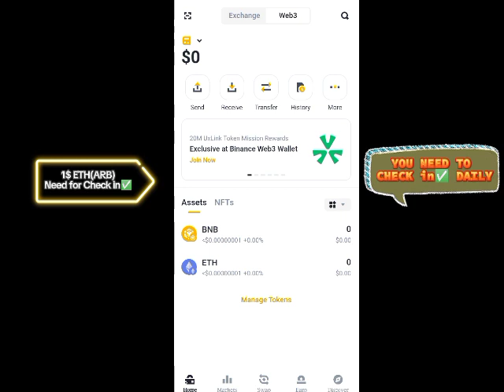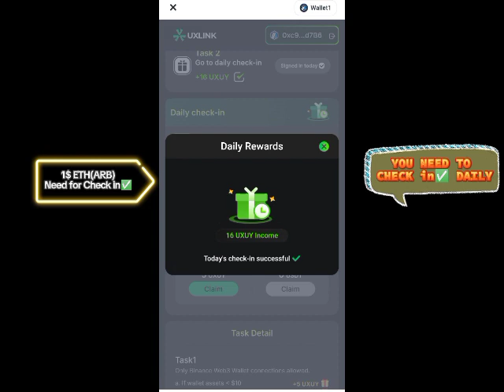HOW TO Participate In BINANCE UXLINK AIRDROP and Earn UXUY COINS✅ Live Tutorial 💯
How To Participate in Uxlink Binance Airdrop To Earn Uxuy Coins Easily

It's a Tutorial in Which I will Guide Ablut how to participate in Uxlink Binance Airdrop To Earn UXUY COINS Easily and Almost Free of Cost Let's get Into It.